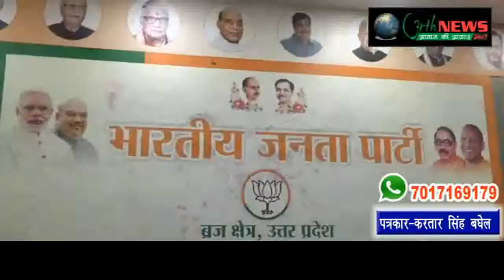आगरा_में_भाजयुमो_महानगर_अध्यक्ष ने की प्रेस वार्ता 24/11/18(kartar baghel)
आगरा में भाजयुमो महानगर_अध्यक्ष ने की प्रेस वार्ता
युवाओं को प्रोत्साहन हेतु लगाएंगे
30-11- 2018 को प्रदेश_नेतृत्व के आवाहन पर करेंगे शुरुआत
युवाओं के रोजगार,शिक्षा,राजनीति पर होगा मंथन